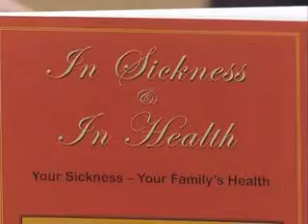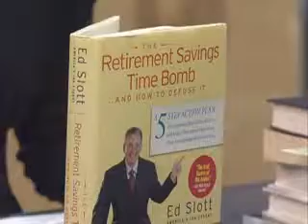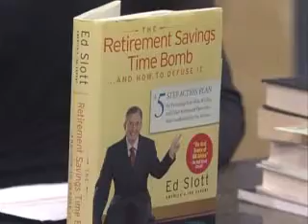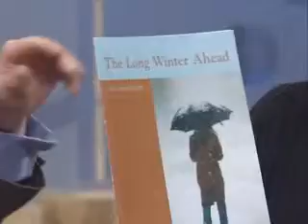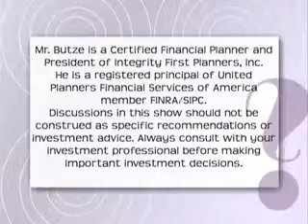Can You Relate Show 21 segment 3